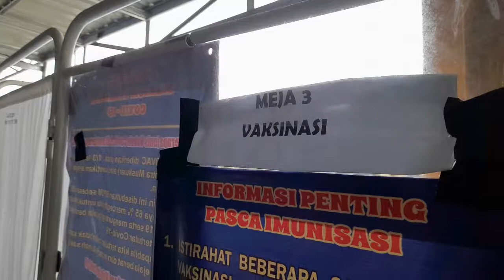PROSES VAKSINASI COVID-19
VAKSIN COVID 19